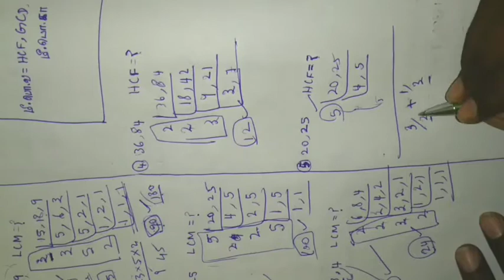LCM & HCF shortcuts and tricks - Part 1 || TNPSC, RRB, SSC, BANKING EXAM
Comment your marks!!

In this video we see about Shortcuts and Tricks for LCM and HCF.

Comment your comments to improve our Channel.
Share this channel to your friends.

LCM Shortcuts and Tricks.
HCF shortcuts and tricks.
TNPSC maths tutorial.
How to solve LCM and HCF problems .
LCM and HCF easy tricks.
aptitude shortcuts and tricks.
group 4 maths shortcuts and tricks.
group 2 maths shortcuts and tricks.
group 1 maths shortcuts and tricks.
born to live maths tamil.
RRB, SSC, BANKING EXAMS